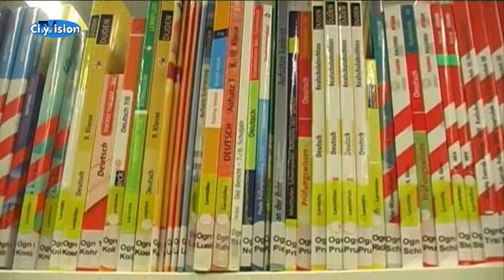Nacht der Bibliotheken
Bloß nicht laut reden, keine Türen zufallen lassen, so gehört sich das in der Bibliothek. Jetzt darf es da auch schon mal richtig rockig werden. So z.B. bei der Nacht der Bibliotheken. Der Titel ist ein bisschen irreführend. Denn diese spezielle Nacht endete schon um 22 Uhr. Eine tolle Veranstaltung ist es aber trotzdem. CityVision-Reporterinnen Hannah Hoppen und Carolin Hendricks mit den Einzelheiten.